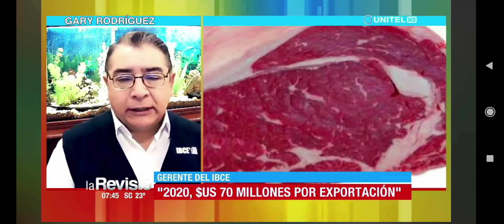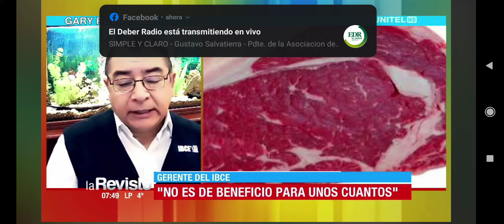UNITEL La Revista - Exportación de Carne, abrogación de Decretos de uso de biotecnología.